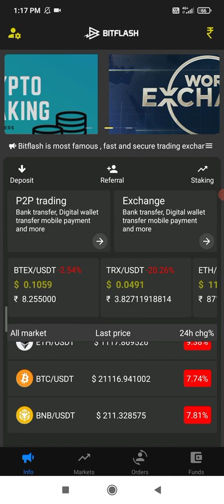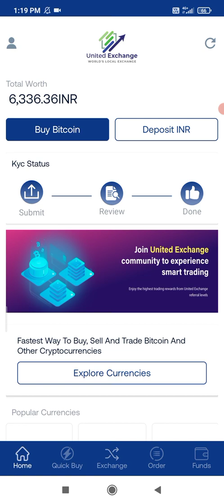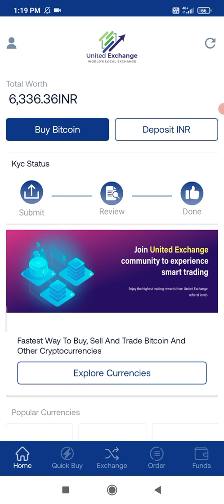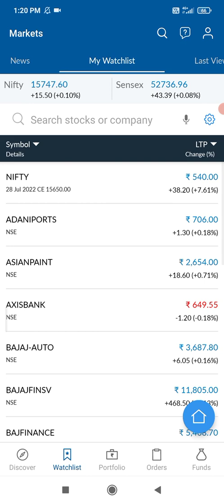Signup Get ₹1000 || No Investment || Instant withdraw